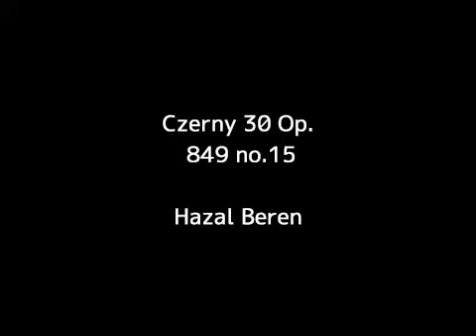Czerny 30 Op. 849 no.15